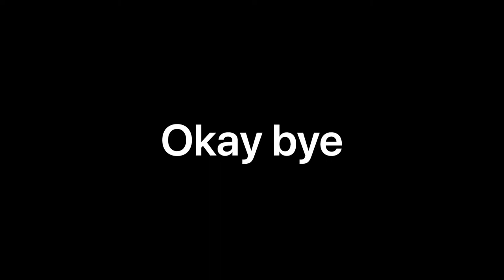Dumbest laws that dont exist! part one: snail hoarding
In this new series we make skits about the dumbest laws, that don't exist. this is part one, snail hoarding.